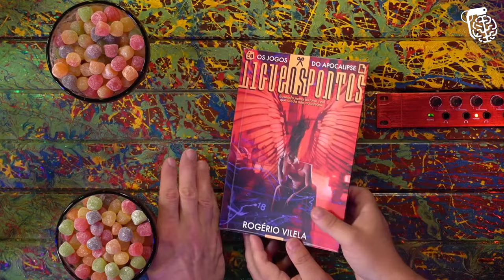JULIO BALESTRIN, PAULO MUZY E RENATO CARIANI - Inteligência Ltda. Podcast #678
RENATO CARIANI e JULIO BALESTRIN são fisiculturistas, PAULO MUZY é médico, e os três são gigantes. Eles vão contar como treinar, se alimentar direito e manter um físico saudável e monstruoso de grande. O Vilela tem uma academia em casa, mas parece mesmo que ele tem uma filial do McDonald’s.

Capítulos:
00:00:00 - Início
00:06:00 - Como ter vontade de fazer academia?
00:24:00 - Inibidores de fome
00:30:00 - O dia do lixo
00:36:00 - O sono
00:51:00 - Live com Bolsonaro
01:26:00 - Perguntas

Rogério Vilela - JOQUEMPÔ - Jogos do Apocalipse.
Lançamento do meu novo projeto pessoal, o MAIOR que já fiz, mais importante da minha vida. Que é o JOQUEMPÔ - Jogos do Apocalipse."

CAIXA POSTAL
81969 | CEP: 5619970 | São Paulo - SP

- Canal de Stand-up: Rogério Vilela
CAPTAÇÃO, PRODUÇÃO E EDIÇÃO: Fábrica de Quadrinhos
PESQUISA E PAUTA: Fabio Mantoanelli
REALIZAÇÃO: Fábrica de Quadrinhos